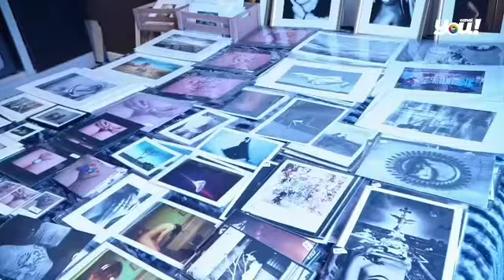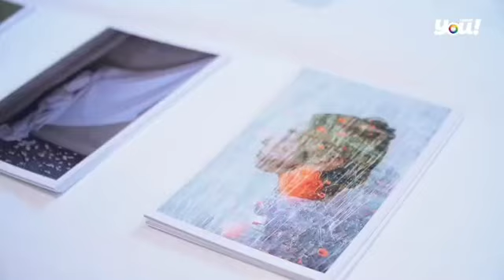HYBRID Art Fair 2024 en Canal You!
Reportaje Hybrid Art Fair 8 - entrevista a Beatriz Pereira y Pilar del Puerto.